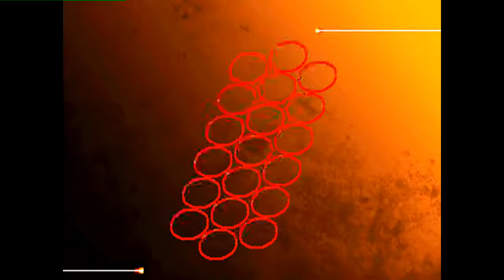Street Fighter III: 3rd Strike: (US) BBC Swangin vs (GB) SuliHyuga - 2021-03-10 19:41:32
(US) BBC Swangin vs (GB) SuliHyuga - 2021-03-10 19:41:32
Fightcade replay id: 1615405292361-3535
BBC Swangin: Ken, SuliHyuga: Akuma  - 0:00:18
Ken vs Akuma